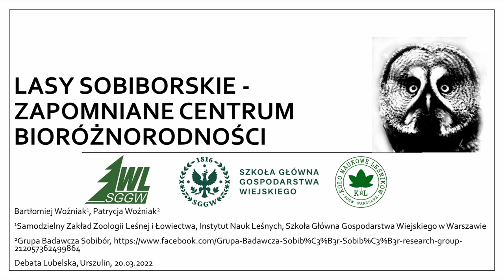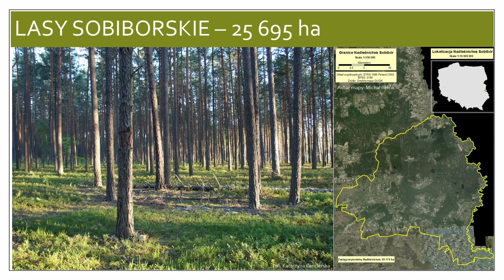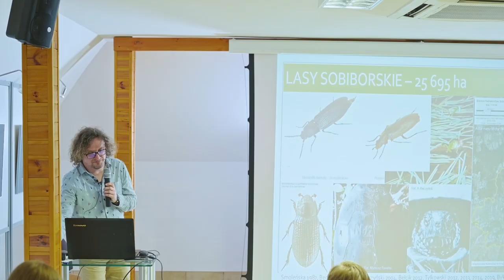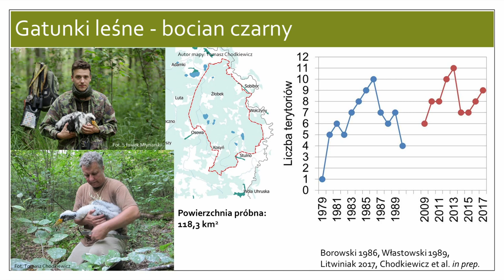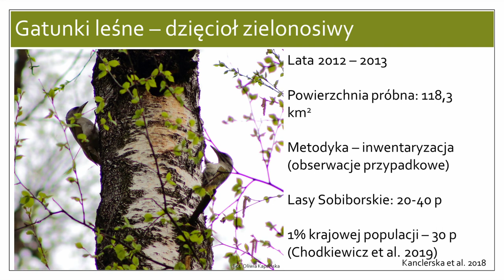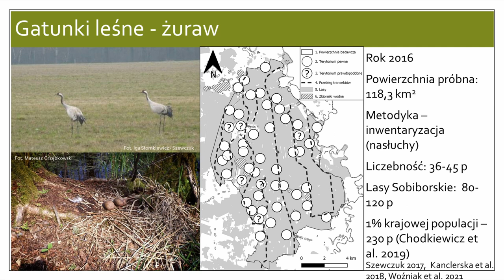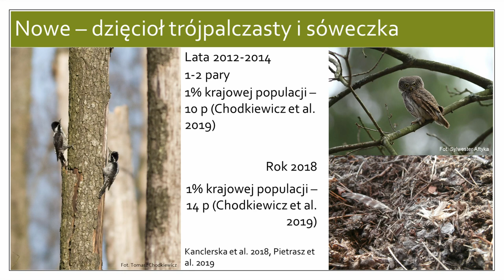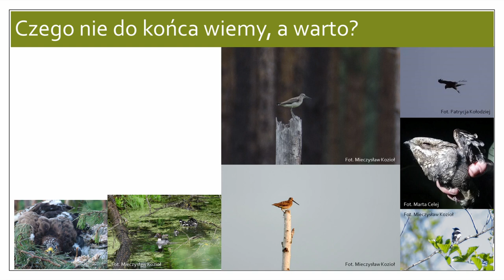Debata Poleska – głos Grupy Badawczej Sobibór / Bartłomiej Woźniak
Lasy Sobiborskie – zapomniane centrum bioróżnorodności.
Głos Grupy Badawczej Sobibór – Bartłomiej Woźniak, Szkoła Główna Gospodarstwa Wiejskiego
Prezentacja w ramach "Debaty Poleskiej" 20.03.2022

DEBATA POLESKA
To "obywatelska narada" nad przyszłością Polesia Lubelskiego w kontekście planów rozwoju górnictwa węglowego na tym terenie.

ORGANIZATORZY: Towarzystwo dla Natury i Człowieka przy współpracy Lubelskiej Grupy Badawczej
Realizacja Wilkborn Studio 2022